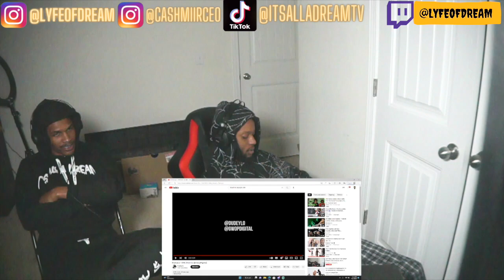DREAM REACTS TO DudeyLo - EBK (Shot by @GwopDigital) | ya Fw it 🔥or 🚮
SHOP 👕  ITSALLADREAM.NET